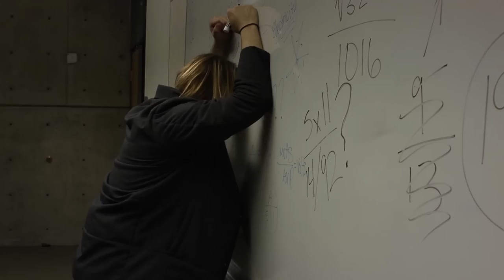Lights Out 2: Recharged (24 Hour LDS Film Festival)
Winner of 3rd place and Audience Choice Award, at the 24 hour marathon LDS Film Festival.
Theme: Eureka
Object: Light Bulb
Line of Dialogue: What are the odds of...
Must be under 3 minutes.

This short was written, shot and edited in 22 hours. You can have up to 5 members for the cast and crew, we did it with 4.

After breaking a light bulb, Jack Jackson's simple mistake becomes his worst nightmare.